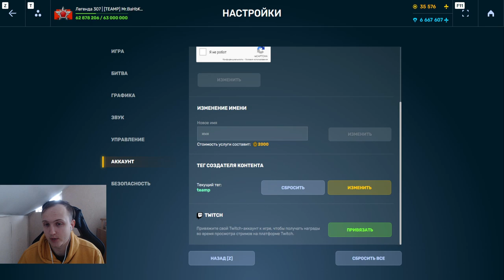ЭТО ОДНО ИЗ ЛУЧШИХ УСТРОЙСТВ НА ТВИНС! НАГИБАЕТ ЛИ ПЛАМЕННЫЙ ДИЗРУПТОР НА ПОДАВЛЕНИЕ В ТАНКАХ ОНЛАЙН